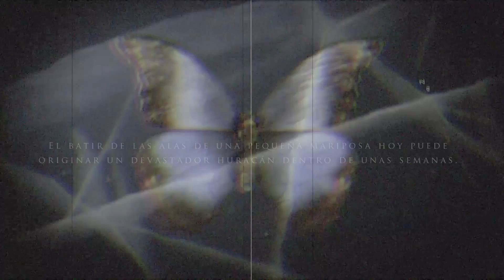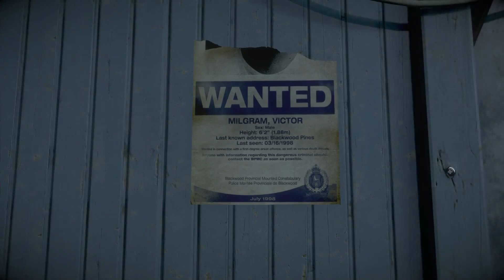UNTIL DAWN: #1 UN COMIENZO MORTAL - Cabre Games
Me hacia mucha ilusión por empezar una serie de este fantástico juego de miedo. Desde luego tenía demasiado HYPE por jugarlo y grabarlo para que vosotros también podáis disfrutar y acompañarme en mi aventura terrorífica. Espero que os guste, ponto subiré más episodios.

PROPUESTA: Como comento en el vídeo, me han propuesto hacer un "Preguntas y Respuestas", así que si os animáis a preguntar y conocerme mejor, podéis usar este hashtag CabreResponde por Twitter. Para los que no tengáis cuenta de Twitter podéis dejarme las preguntas en los comentarios.
Un saludo y a disfrutar de este primer episodio.

UN LIKE ME AYUDARIA MUCHISIMO, NO OS CUESTA NADA:D